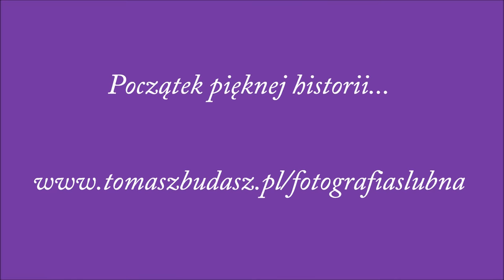Kinga i Sebastian 16.07.2011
Ceremonia ślubna w Parafii pw. Chrystusa Odkupiciela w Poznaniu, osiedle warszawskie Wesele w restauracji mieszczącej się w Hotelu "Podróżnik" Sesja plenerowa w Poznaniu.